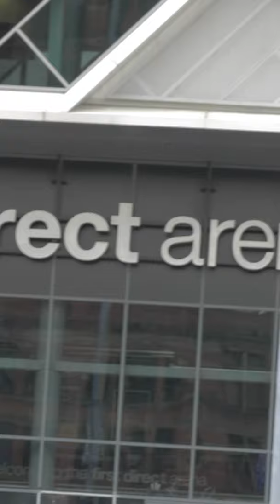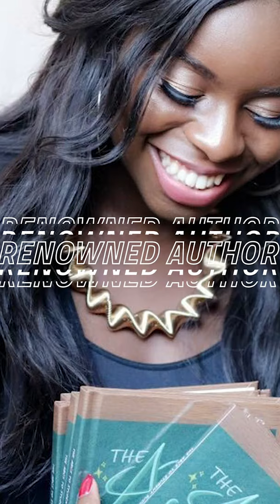Hayley Mulenda x Teach First (Closing Keynote Speaker)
Hayley Mulenda was the closing Keynote Speaker for the Teach First Summer Institute 2019.

Here's a little snippet of behind the scenes,  3 years ago Hayley was planning on taking her life and now she's travelling around the world sharing her story and inspiring others to have hope that there's light at the end of the tunnel.

Hayley shares her story at the biggest teachers training conference in the UK, she reminds the teachers how the world doesn't need more role models but real models. She reminded them they are human first before they are teachers